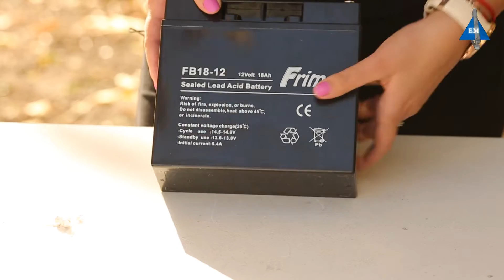Аккумулятор Frime FB18 12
Аккумулятор Frime FB18 12 - Батарея Frime 12В 18 Ач небольшая батарея на 18 Ач.
Батарея к ИБП Frime 12В 18 Ач (FB18-12)- это свинцово-кислотная, необслуживаемая батарея с номинальным напряжением 12В и емкостью 18 Ач. Также данная батарея характеризуется низким уровнем саморазряда. Назначение: источники бесперебойного питания, централи, охранные сигнализации.